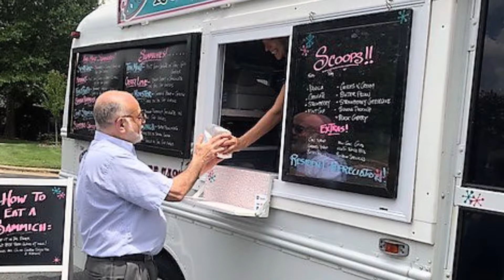Testimonial: "Why I Live At Well•Spring" Video 7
Whether it’s a well-appointed home without the worries of upkeep, a community of friends, a variety of concerts and other cultural events, a beautiful neighborhood with natural spaces to explore, or simply a balanced life –you can find it here. Living at Well·Spring, A Life Plan Community gives you the freedom to design the lifestyle you choose for your retirement. That means our residents are in control of where they live and the services they receive, all while having a sense of security as they grow further into their retirement years. We support our residents in continuing their physical, mental and spiritual care, in addition to their well-being and happiness.

This is made possible through our Greensboro, NC life plan community’s extraordinary residences, amenities, healthcare services, caring staff and more. Our mission is to serve the physical, emotional and spiritual well-being of an evolving and diverse population of older adults.

Life is what you make it, so make yours extraordinary. Enjoy an exceptional lifestyle at Well·Spring, A Life Plan Community.